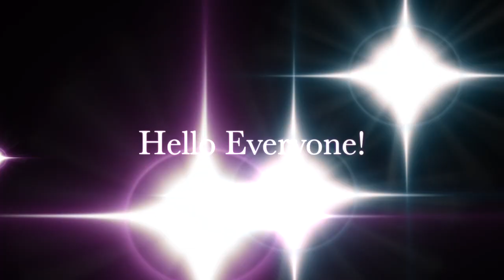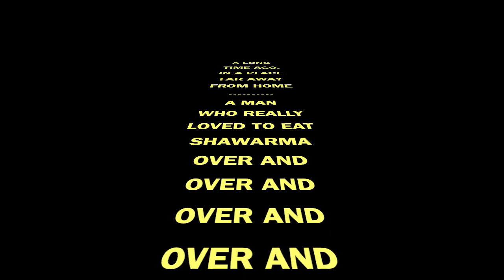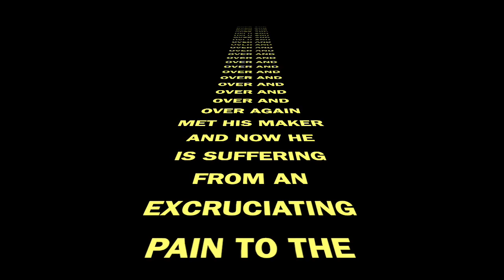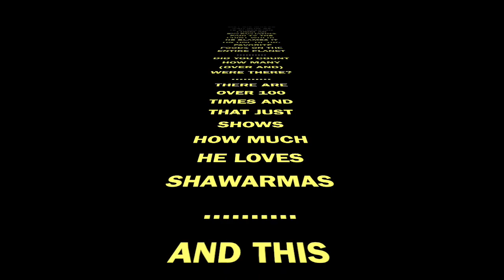HOW TO STOP THE SPREAD BY STAYING AT HOME AND TO START A VLOG, DAY 3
Hi, this is my 3rd Vlog of Stay Home Stay Safe series.

Beep Short - Alarms